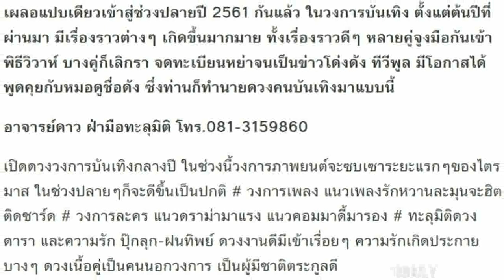หมอดูชื่อดัง ทำนายดวงความรัก โป๊ป ว่าแบบนี้ !!